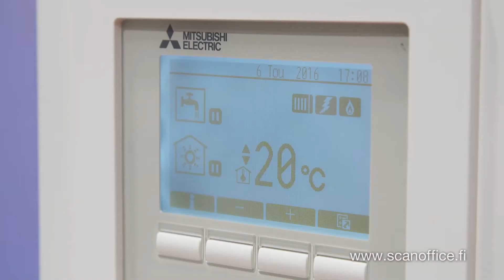Energiaystävällinen ilma-vesilämpöpumppu Scanofficelta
Ilma-vesilämpöpumppu on energiaystävällinen ja luontoa säästävä valinta. Ilma-vesilämpöpumpun investointi maksaa muutamassa vuodessa itsensä takaisin.